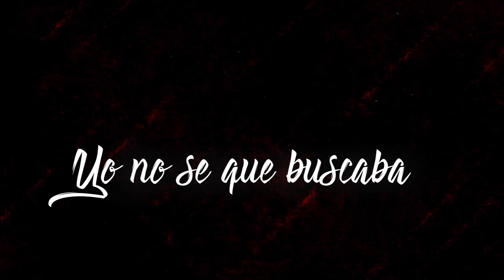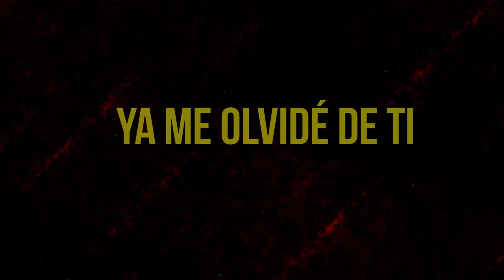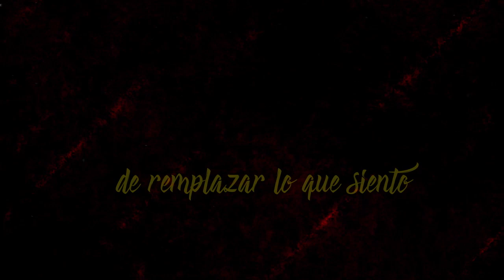Cesar Uribe - Sigo Buscando l Video Lyric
Sigo Buscando - Cesar Uribe - Musica Nueva 2019

🎵 Busca las letras en la descripción y canta con Cesar Uribe

Letra Sigo Buscando:
Cada día que pasa
Buscando alguna salida
A esa mirada latina
Que nunca mas volverá.

Ya no se que buscaba
Cuando tu me huías
Llevándote toda mi vida.

Fue tu culpa
Fue tu deprecio
Que me llevo al desierto
Que hay en mi corazón. x 2

Y Yo...
Sigo Buscando Alguna Manera
De verte para decirte
Que lo di todo por ti
Por ti.
De reemplazar lo que siento
Por lo que quiero vivir.
Vivir.

Uh oh uh oh uh oh uh oh uuuhh ooohh eeeieee

Cada vez que veo una sonrisa
Mil Pensamientos regresan a mi
Yo te di todo pero nunca entendí
Por que te fuiste y te olvidaste de mi.

Por que contigo aprendí a vivir
La vida pasa y yo te quiero decir
Un secreto que es para ti.
Ya me olvide de ti..

Por ti.
Vivir.

Por ti.
Vivir.

Sigo Buscando.
Sigo Buscando...
Sigo Buscando...
Eieeeeeeee...

GOOGLE PLAY